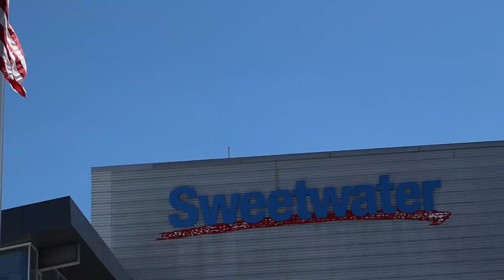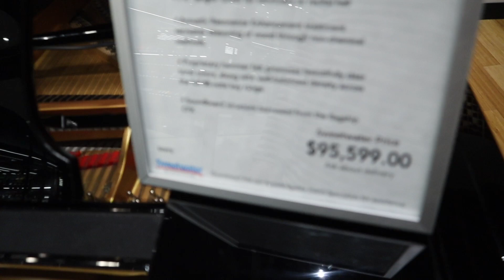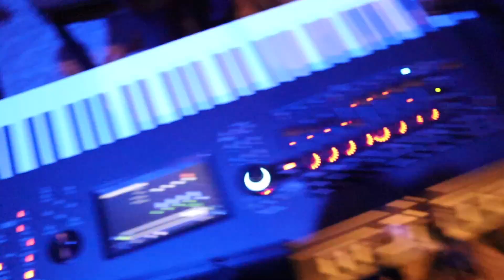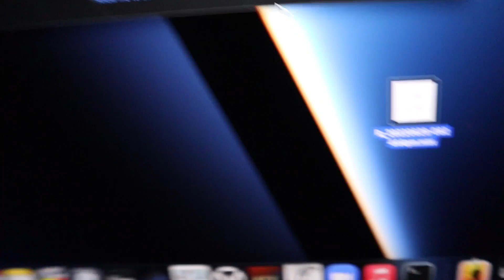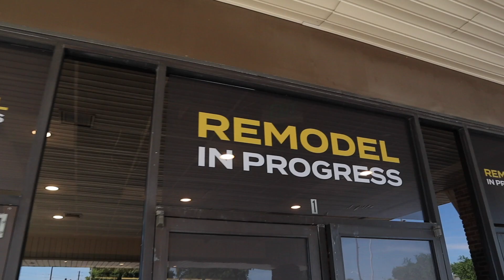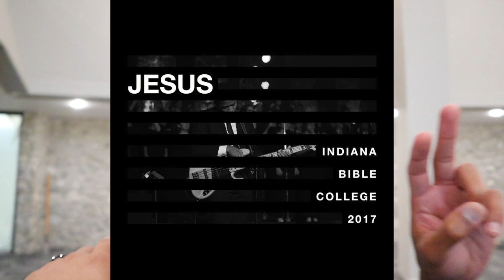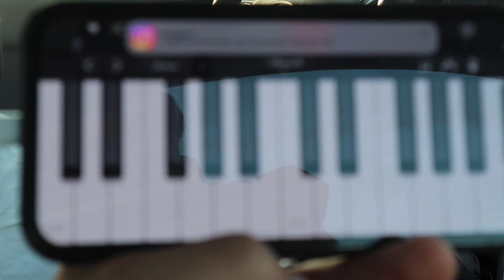Megavlog with Draylin Young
Here's a little look at my week hanging out with my brother Draylin Young... he killed me in NBA 2k but its okay I'm going to shed 2k when I'm home and come back!